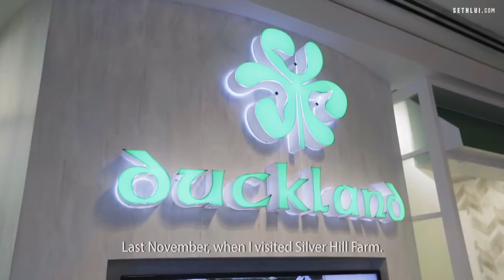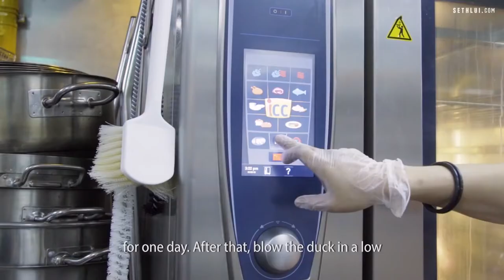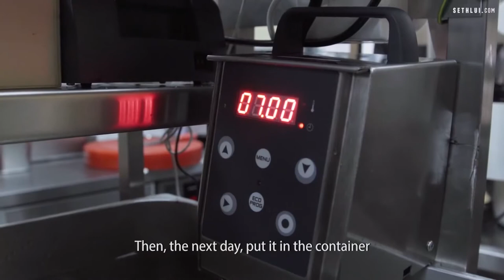Incredible Duck Dishes Made With The Best Duck in the World Duckland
Duckland uses Irish ducks from Silver Hill duck farm known as "The Best Duck In The World" for all of their duck dishes.

Duckland
B1-09&64/65
United Square Shopping Mall,
Singapore 307591

Produced by: Nathaniel Lim
Edited by: Nathaniel Lim
Shot by: Nathaniel Lim and Teh Aik Hui